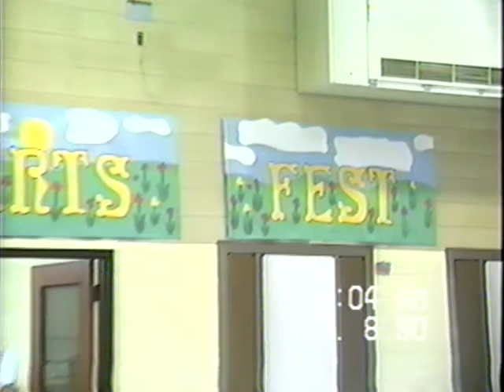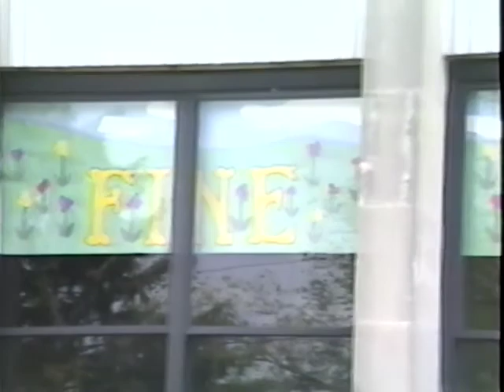Washington (IL) Grade School Fine Arts Fest Washington (IL)